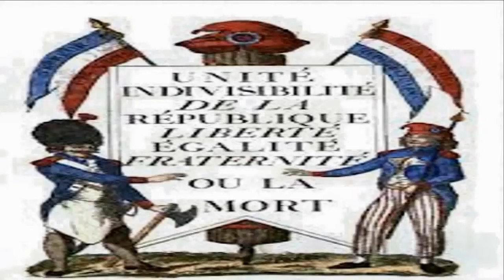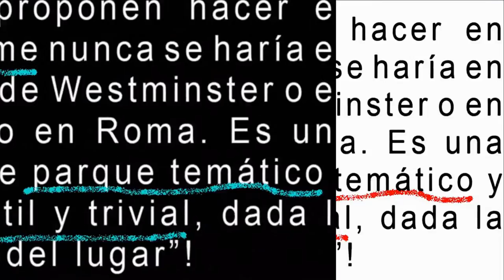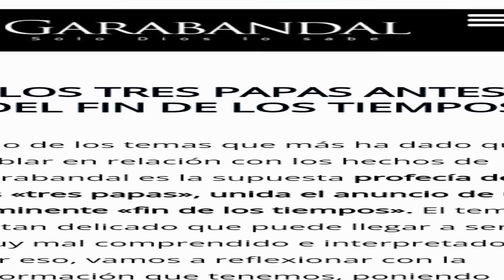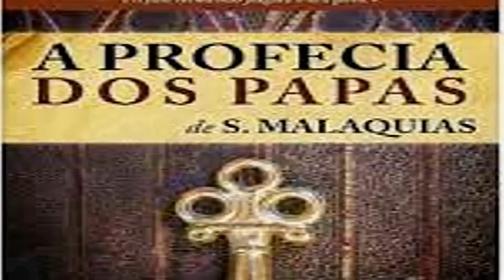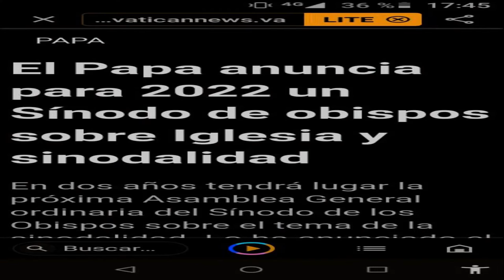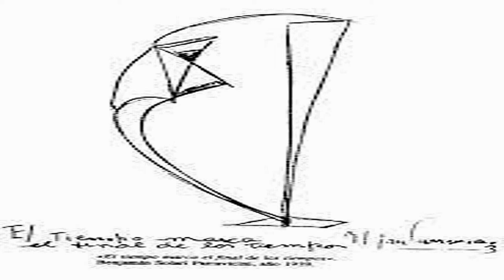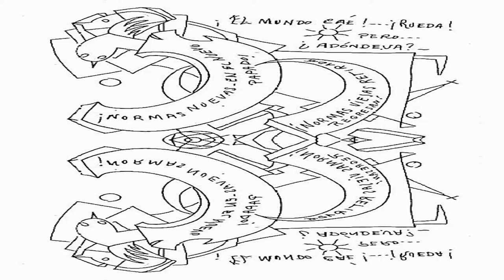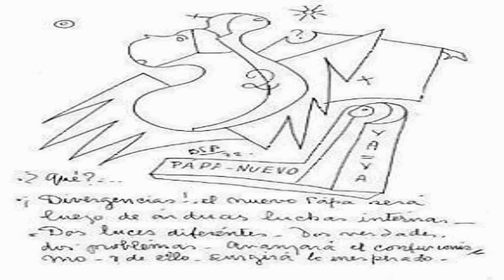profecias PARRAVICINI APOCALIPSIS 2 PARTE. LA CONDENA DE LAS 3 IDEAS/3 PAPAS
Penitentes, serán los que lanzaron las tres ideas que mataron el bien en la tierra. Ellos rodarán en la oscuridad por los siglos de los siglos ¿ ahogados, arrojados, abrazados ? en la sangre que ¿ hicieron, decidieron ? derramar y ensordecidos por lamentaciones sin fin.
HOMBRE GRIS, APOCALIPSIS, BENJAMIN SOLARI PARRAVICINI, ULTIMOS TIEMPOS, PARUSIA, MENSAJE DE LA VIRGEN , VIRGEN DE GARABANDAL.